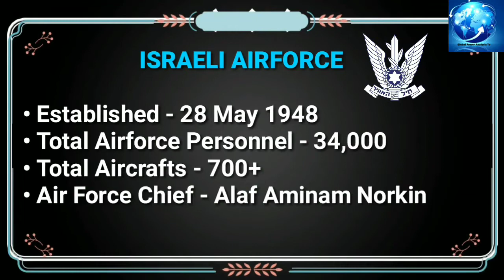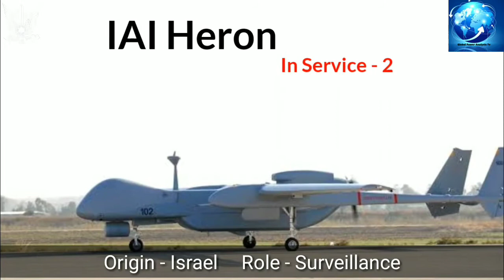Israel Air Force 2021 How Powerful is Israel Air Force | Air Force of Israel in 2021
How Powerful is Israel military power 2021,?how powerful is Israel Airforce 2021,

israel air force how powerful is isreal air force#israel# military power comparison#